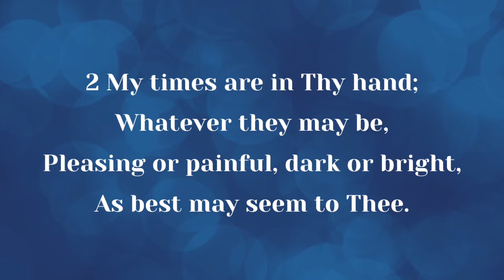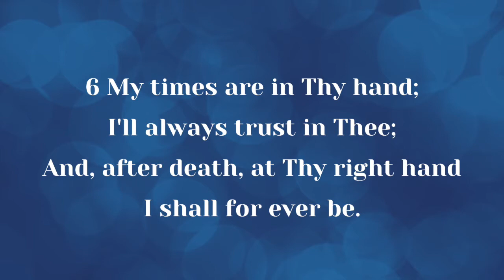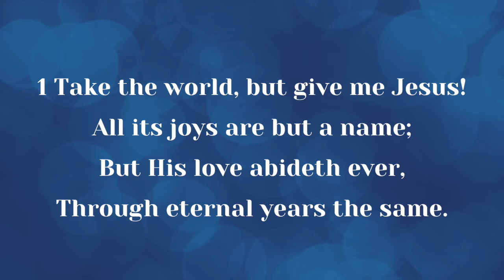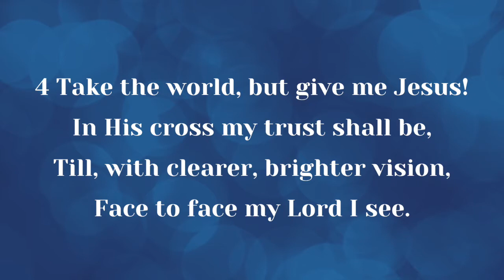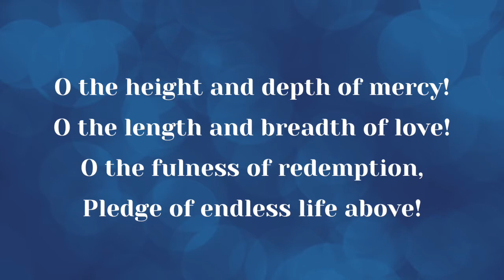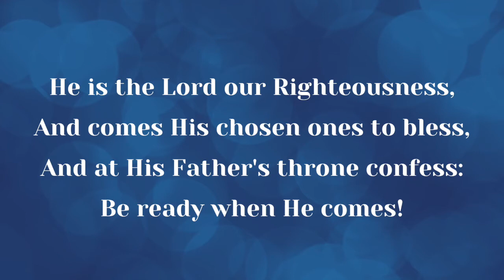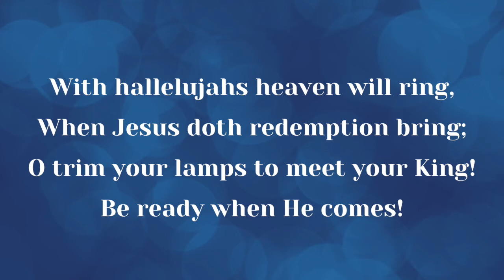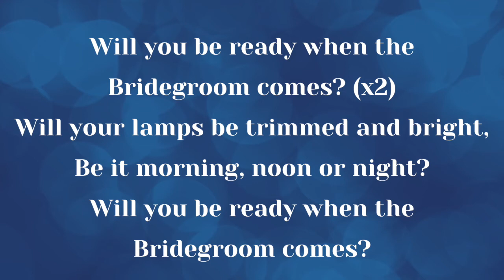The Testimony of Gad - Rev. Philip Knowles